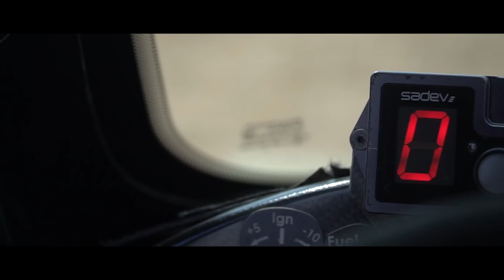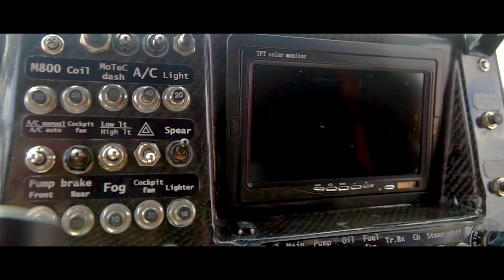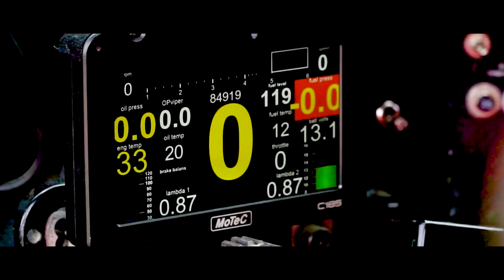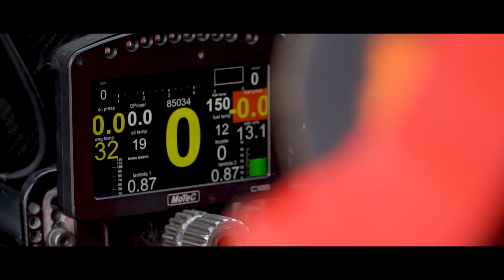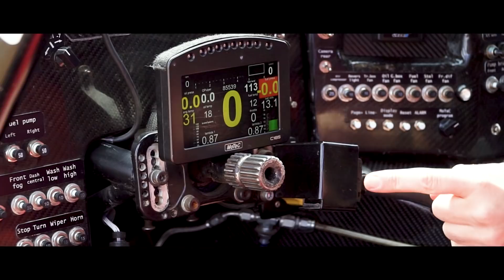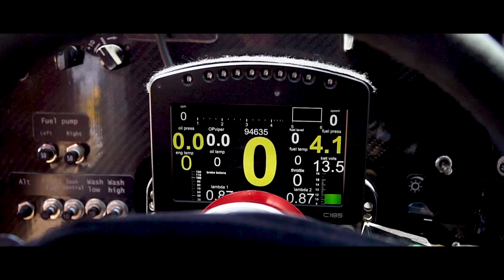Обзор G-FORCE BARS - российский суперкар. Машина для ралли - рейдов. Гонки Супротек Рейсинг.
Что такое "суперкар"?
Двигатель мощностью несколько сотен сил, расположение двигателя как правило в базе или сзади, высокие динамические характеристики, задний или полный привод и небольшая серия при производстве.

В России есть компания, которая производит автомобиль, полностью отвечающий данным требованиям - G-Force Motorsport под руководством Боиса Гадасина. Болид носит грозное имя BARS и выступает за команду Suprotec Racing.

Технические характеристики G-Force BARS:
Двигатель: V10 от Dodge Viper, объём 8,3 литра
Мощность: 398 л.с. при 3500 об/мин
Крутящий момент: 819 Нм

Привод: постоянный полный

Коробка передач: шестиступенчатая Sadev, секвентальная с системой переключения без выжима сцепления, с дисковой и принудительной межосевой блокировкой
Дисковые блокировки всех дифференциалов

Тормозная система: AP Racing, шестипоршневые тормоза на всех колесах с водяным принудительным охлаждением

Ход подвески: спереди — 280 мм, сзади — 330 мм
Амортизаторы: Donerre, по два на каждое колесо
Кузов: карбон/кевлар, встроенные стационарные гидродомкраты (ход 92 см)

Масса: 1990 кг (минимальный вес, разрешённый для данного мотора)
Максимальная скорость: 200 км/ч
Разгон до 100 км/ч: менее 5 секунд (на асфальте)
Объём топливного бака: 550 литров
Оснащение кабины: электрообогрев лобового стекла, печка салонная, кондиционер